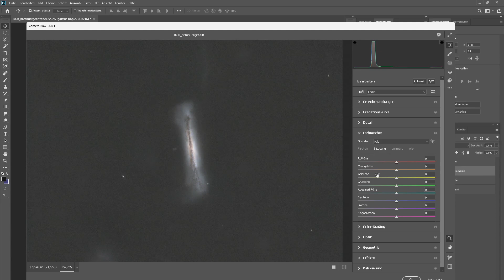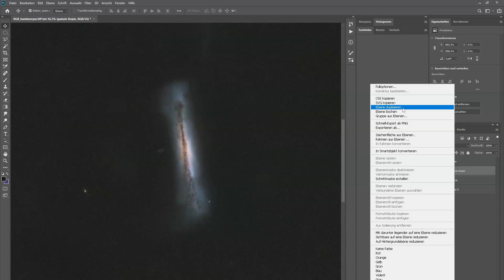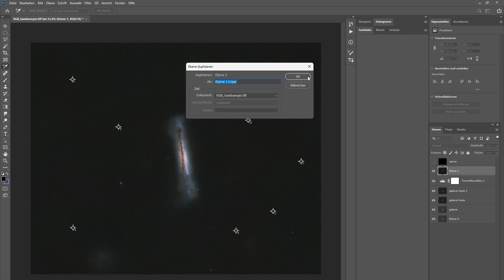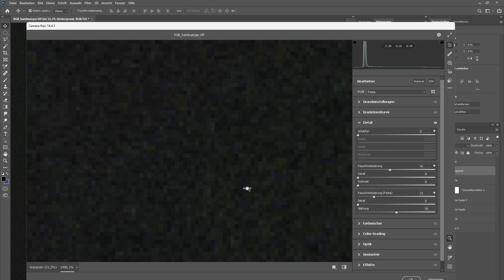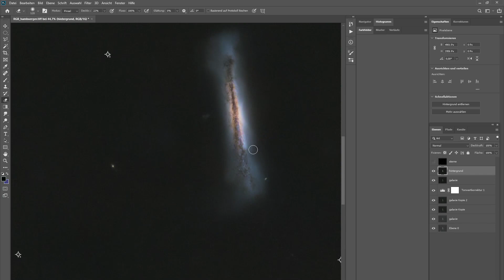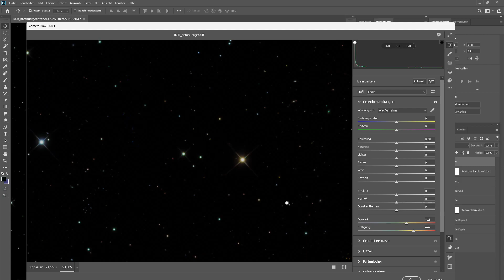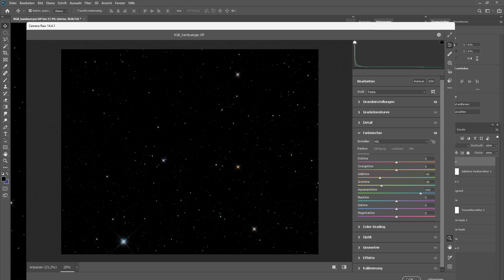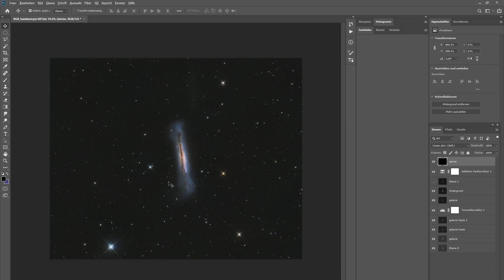Astrofotografie | Einfache Bilderbearbeitung!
Hallo Leute,
viele haben das Problem ihre Bilder zu bearbeiten. Hier zeige ich meinen Workflow für eine saubere Trennung von Sterne und DSO. Ich meine das die Bildbearbeitung extrem viel ausmacht in der Astrofotografie!